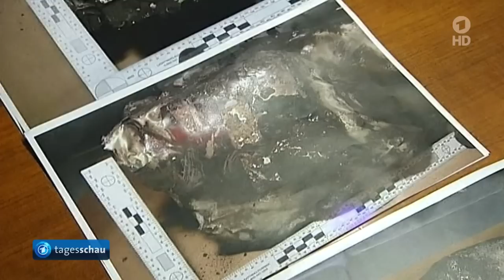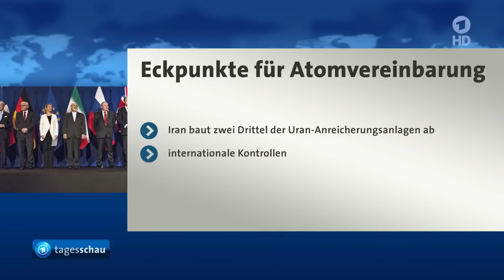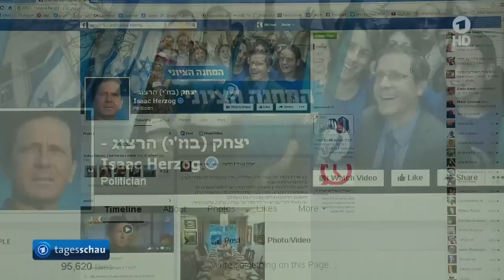tagesschau 20:00 Uhr, 03.04.2015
Themen der Sendung: Flugschreiberdaten erhärten Verdacht gegen Germanwings-Copilot, Geteiltes Echo auf Einigung zum Atomprogramm des Irans, "Weimarer Dreieck" diskutiert über Lage in der Ukraine, Terrorangriff in Kenia, Huthi-Rebellen ziehen sich offenbar aus jemenitischer Hafenstadt zurück, Christen in aller Welt feiern Karfreitag, Das Wetter